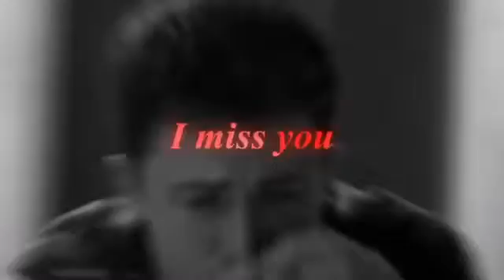13 Reasons Why - Clay & Justin Edit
fandom: 13 reasons why
characters: clay jensen and justin foley
actors: dylan minnette and brandon flynn